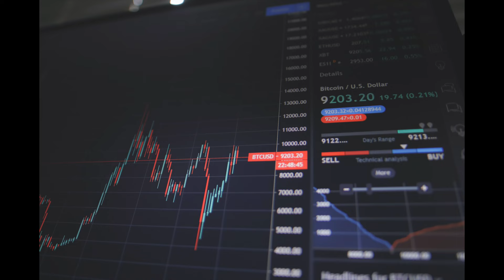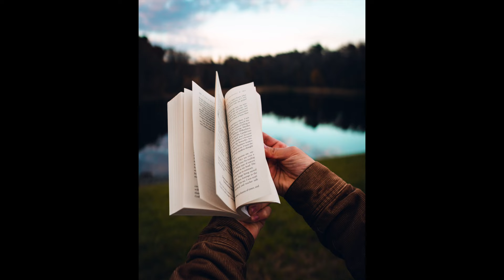My RESPONSE was WRITING FICTION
Did you work so hard to get a job that stifles your creativity and independence? Writing fiction offers a great response.

00.00 Intro
00.25 False Expectations
00.50 My Own Experience
01.45 My Turn to Writing Fiction
02.15 Writing as a Form of Freedom
03.18 Conclusion
03.30 Time for Action!

Want to write fiction on the side of your job but worry about having the time, energy or ideas? Have a creative side you feel is under-used, or stifled by routine?

This channel helps you with:
1) Sources of Inspiration - to get your writing started
2) Ways of Forming a Habit - so writing becomes a regular practice

The goal is to make creativity not just a passing moment, but an integral part of our lives. In the process, we can expand our curiosity for the world and our sense of connection to ourselves and other people.

I'm Greg - based in London, I've been writing fiction for six years on the side of my job, first in law, now in government. Over that time, I've picked up lessons that have helped me enormously, and would love to share them with you. I hope you enjoy!